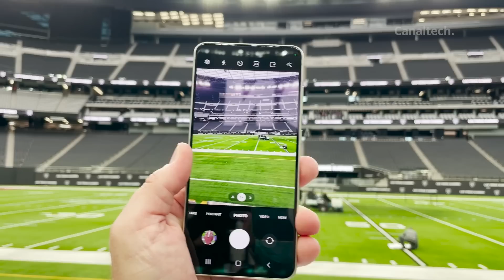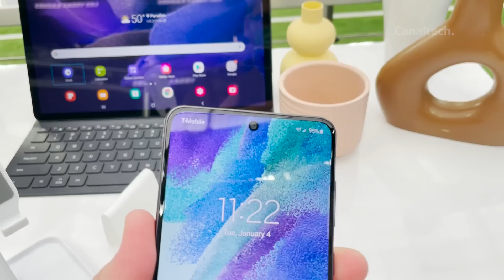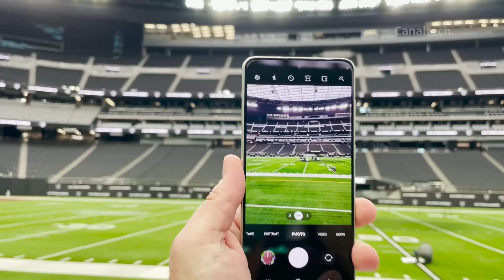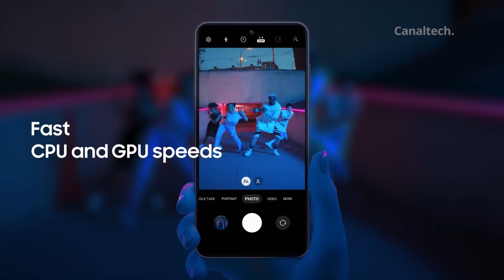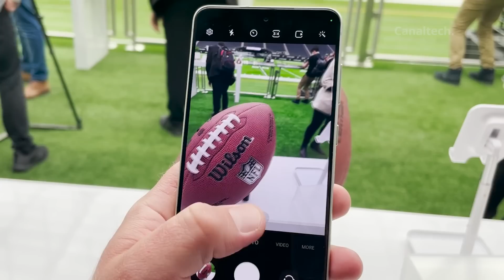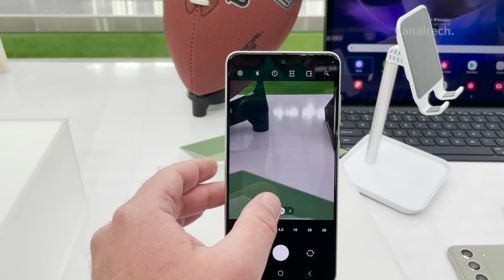Novo GALAXY S21 FE direto da CES 2022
Nosso querido Pedro está lá na CES em Las Vegas e já tem o novíssimo Galaxy S21 FE em mãos! 🤯